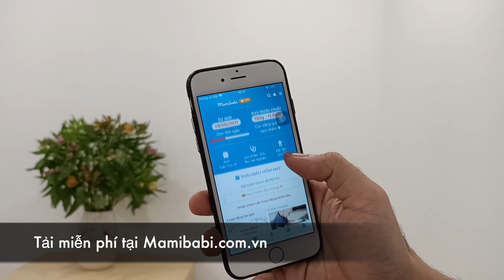Thai Giáo Theo Đạo Phật - 7 Điều Cần Làm Để Dạy Con Từ Trong Bào Thai Và Sinh Con Theo Ý Muốn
7 điều cần làm để dạy con từ trong bào thai và sinh con theo ý muốn, dựa trên bài thuyết pháp của đại đức Thích Thiện Tuệ tại chùa An Lạc, TP.HCM.

Mamibabi là Siêu ứng dụng (Super App) về Thai giáo và Nuôi dạy con với thư viện khóa học và kiến thức Nuôi dạy con lớn nhất, lên tới 3,000+ hoạt động, kéo dài từ khi Mang bầu đến khi con 2 tuổi.

Đăng ký theo dõi kênh Mamibabi để nhận ngay Kiến thức Thai giáo và Giáo dục sớm cho bé mỗi tuần